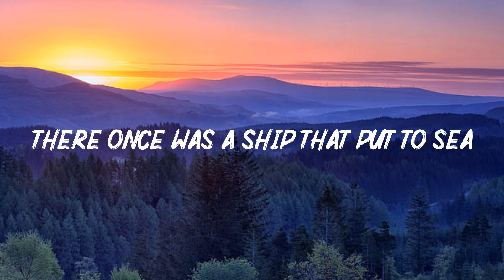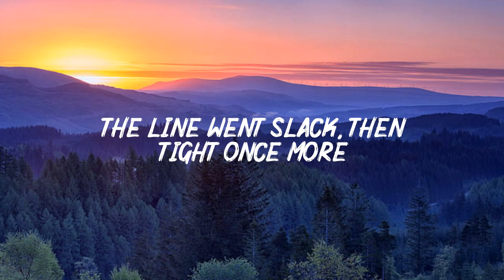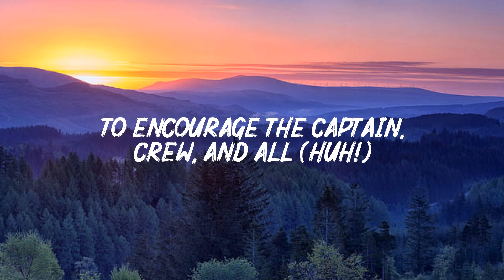Wellerman (Sea Shanty) (Lyrics) - Nathan Evans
LYRICS :
Verse 1]

[Chorus]
Soon may the Wellerman come
To bring us sugar and tеa and rum
One day, when the tonguin' is donе

[Post-Chorus]
Da-da, da-da-da-da
Da-da-da-da, da-da-da-da-da
Da-da, da-da-da-da
Da-da-da-da-da-da

[Post-Chorus]
Da-da, da-da-da-da
Da-da-da-da, da-da-da-da-da
Da-da, da-da-da-da
Da-da-da-da-da-da